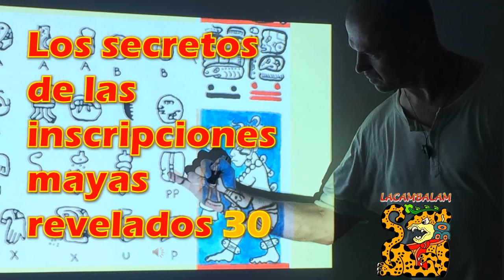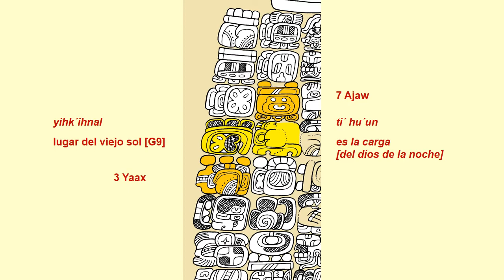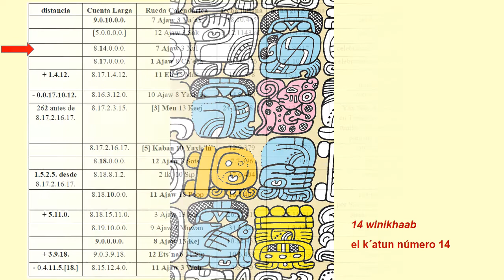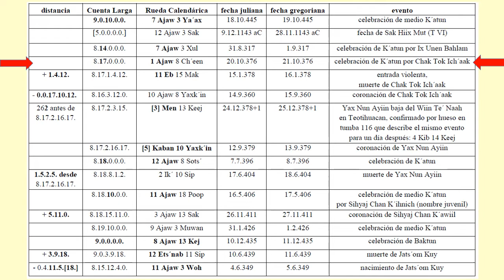30 SECRETOS MAYAS La estela 31 de Tikal 03-20min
En esta serie de videos revelaré lo que realmente dice la estela maya más famosa. Parte 3 de 7.